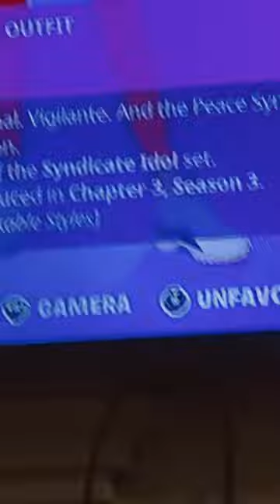thunders crazy we got to figure that out ￼